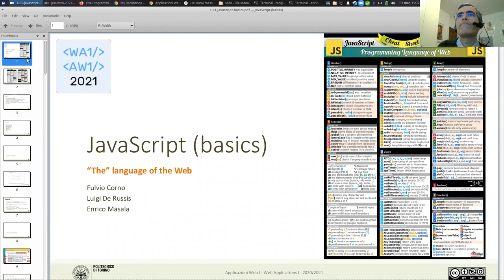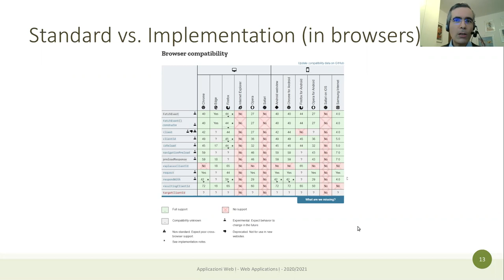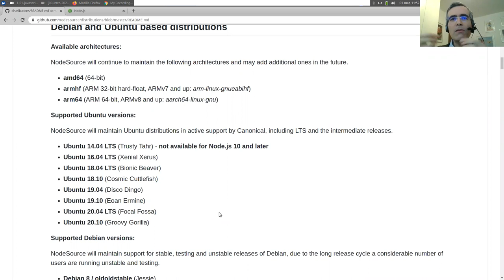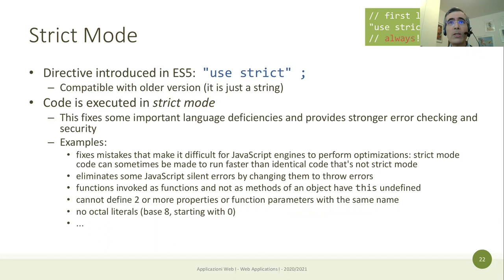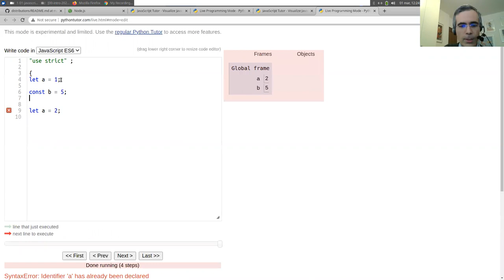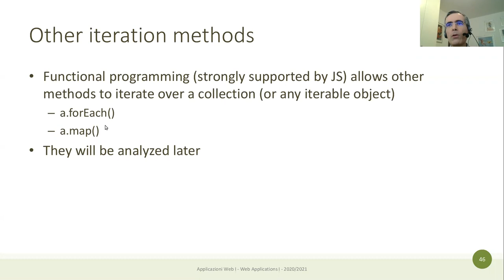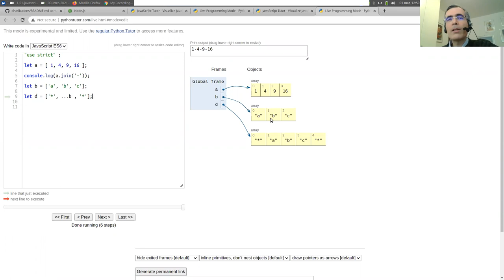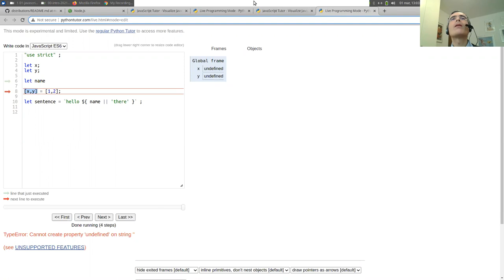AW1-2021-L02: Introduzione a Javascript. Arrays.